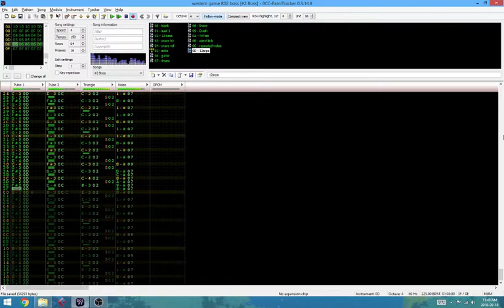September 18 2018 #794 FamiTracker